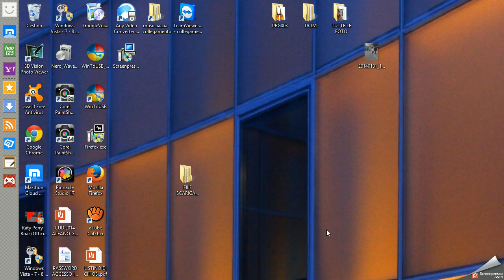2014-06-17 14h29_56